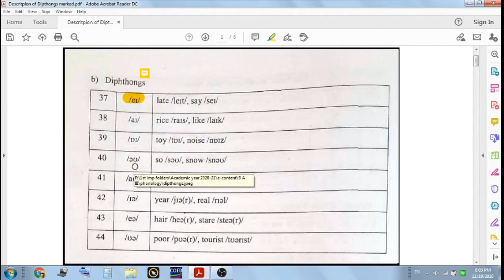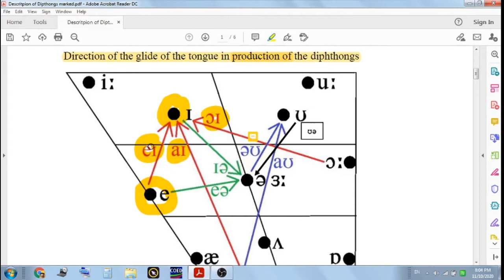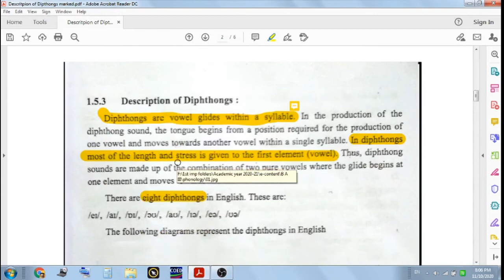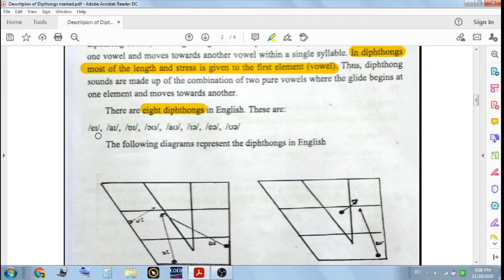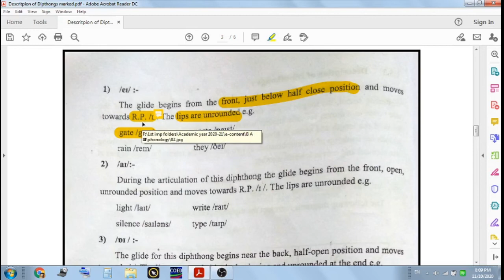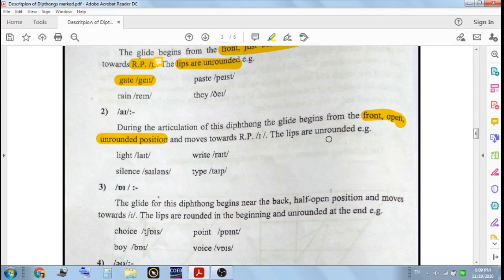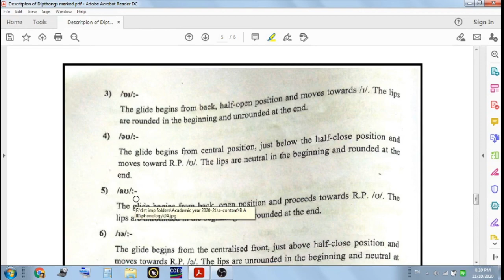Description of Diphthongs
This video informs about the Three Term label description of diphthongs of English language related to Module II Phonology in paper 11 English subject.